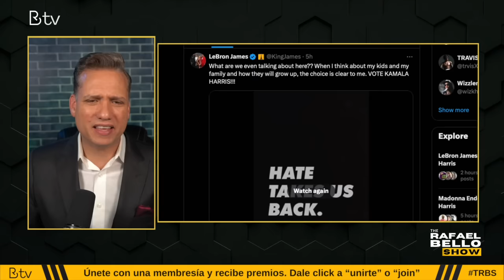SUPER HÉROES CON KAMALA: Más apoyo para Kamala Harris